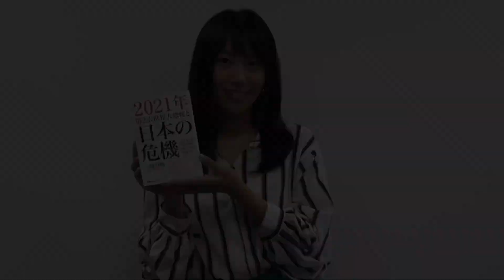ナチスを彷彿させる日本のコロナ対策〜恐怖が人間の思考を奪うワケ [2021 5 10放送］週刊クライテリオン 藤井聡のあるがままラジオ（KBS京都ラジオ）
今週のテーマは『ナチスを彷彿させる日本のコロナ対策〜恐怖が人間の思考を奪うワケ 』です。
（表現者クライテリオン編集長藤井聡先生の許可を得て掲載しております。）

2021年5月10日放送　週刊クライテリオン　藤井聡のあるがままラジオ
KBS京都ラジオ［AM 1143kHz/FM 94.9MHz］

毎週月曜日 21:30-22:00で放送中。
このラジオは、保守思想誌『表現者クライテリオン』の藤井聡編集長が、編集長の立場からあらゆる問題、危機を評論していく番組です。

『表現者クライテリオン』の購読はコチラからどうぞ。

『表現者クライテリオン』の公式Webサイトはこちら。

『〈凡庸〉という悪魔 (犀の教室)』 のご購入はこちら。